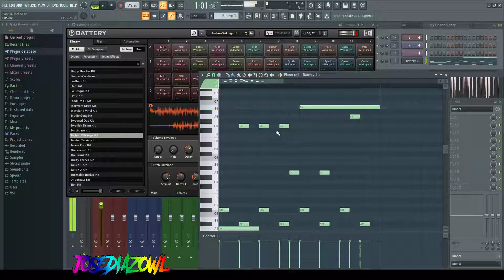Josediazowl - Fl Studio 20 - Battery 4 - Native Instruments - Test - Techno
Subscríbete y apoya el canal !!!
( O Hablame por red Social :D )
Social:
Mi PC:
I7 4770K
Gtx 1060 6GB Gigabite
2x8GB 16 Ram
SO Windows 10 64x.
Muchas Gracias de corazon !.